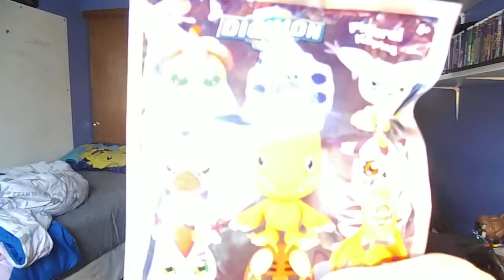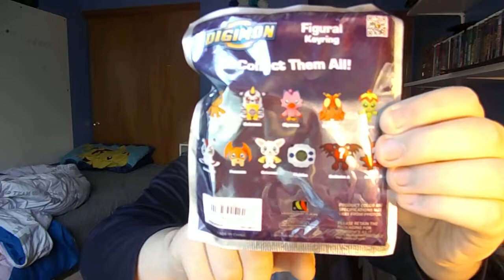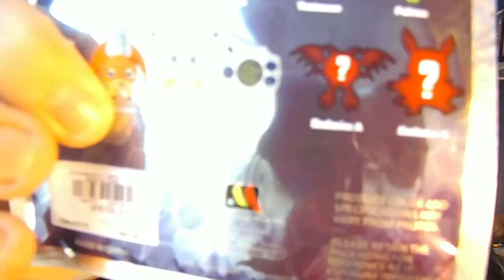Hot Topic Haul (2 Blind Bags + 1 Funko Box)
In today's video, I had something else planned, but as I stated in the video, I had to use my dad's work computer and when I was done editing, my mom came to get me and blah blah blah! So, after my shopping trip to Hot Topic, NOT sponsored, I thought I'd show you guys, for a filler video, what was in the Digimon themed blind bags I opened AND the Funko, Dumbo themed, Hot Topic exclusive Box! Enjoy!

Tune in tomorrow morning for another video where, like I said in the video, I try a lot, probably too many, of Kit Kat Chocolate Bars from Japan!

God bless you! -Sir H.